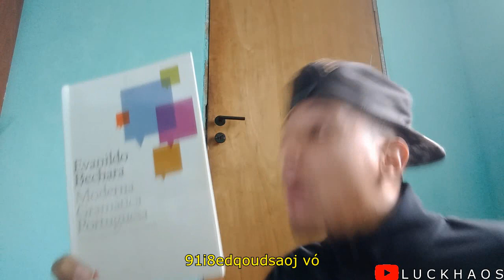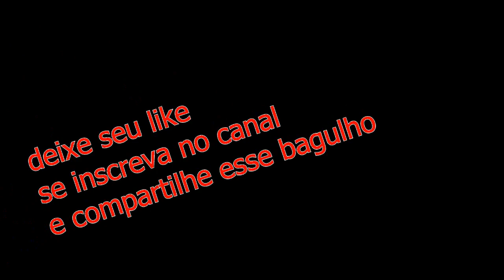LITERALMENTE QUALQUER TRAPPER BRASILEIRO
(principalmente aqueles trappers que imitam o Playboi Carti na cara dura e dizem q é "só referência")